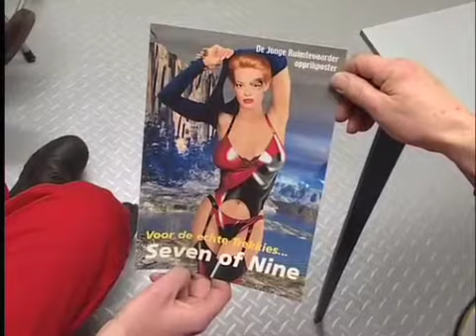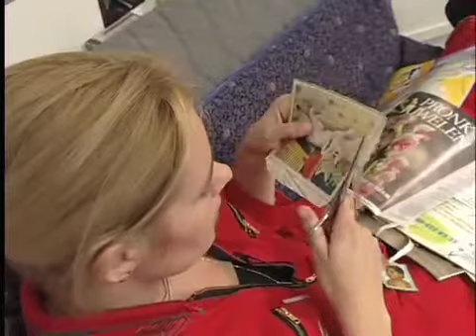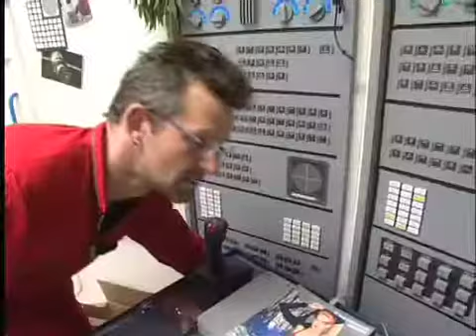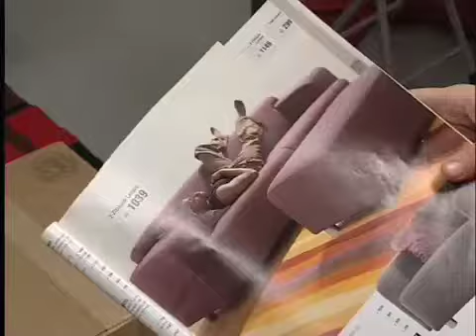Mission Trivial episode 22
Trivial voert commerciële vluchten uit naar verre sterrenstelsels. Eén van hun schepen, SS Lunatic is met duizend containers onderweg voor een retourtje Hoek - Alpha Centauri. Het schip vliegt op de automatische piloot. Vier bemanningsleden zorgen voor beveiliging van het transport. De reis duurt lang, een kleine twee jaar. Gedurende deze tijd is men op elkaar aangewezen in een cabine van slechts vier meter doorsnede.